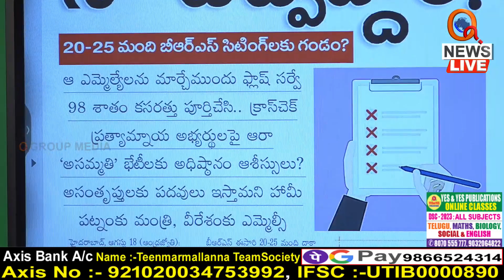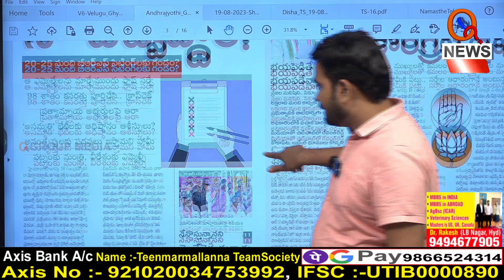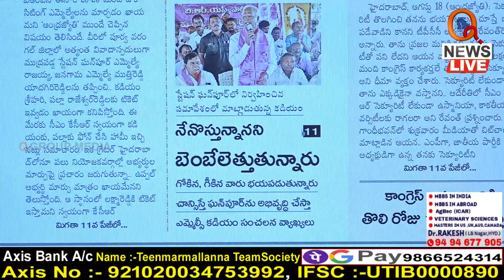20-25 మంది సిట్టింగ్ లకు గండం | Teenmarmallanna | Qnews